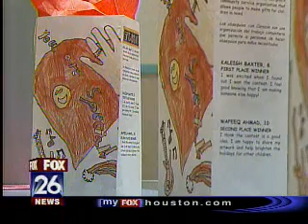2006 Gifts with Heart Gift Exchange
Melissa Wilson, Fox 26 News at 9 PM anchor, features the Gifts with Heart holiday party and gift bag contest winner.